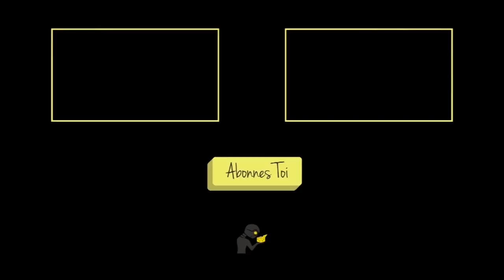On chasse le White Lion sur Kingdom Death Monster !!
Salut à tous, aujourd’hui on débute notre chasse au lion !!!